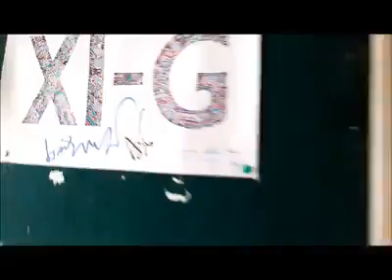This is the situation of eleven G section of ROUF college 2017.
they are funny.